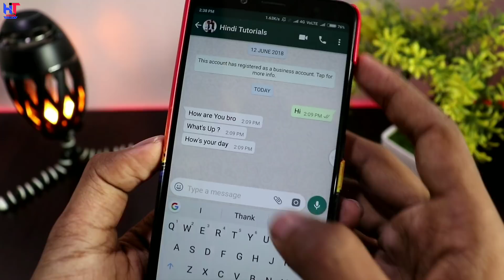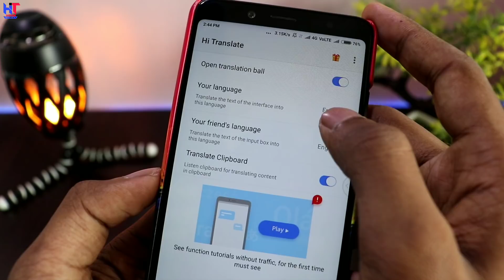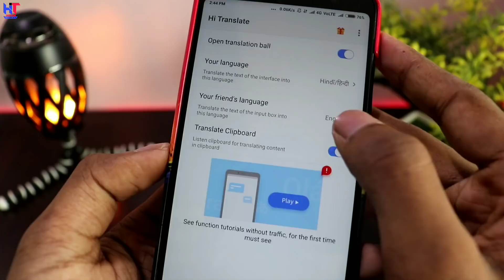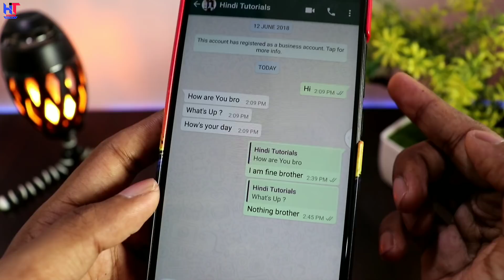English नहीं आती तो ये सेटिंग करो,फिर बातें करो English में चौंका दो सबको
Hello Friends..!
Dosto es Video me Maine bataya hai ki agar aapko English nhi aati ,ya koi aapko Baar Baar English me msg karta hai aur AAP reply bhi nahi kar pate kyuki aapko English nhi aati to aajki es video me aapki sari problem solve ho jayegi ! Ab AAP kisi se bhi English me baate kar sakte hai ! English me aaye message Ko samjh bhi sakte hai !